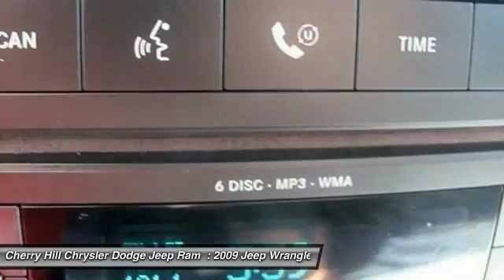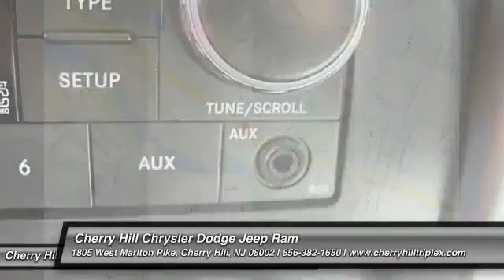2009 Jeep Wrangler Unlimited Cherry Hill NJ 87679A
2009 Jeep Wrangler Unlimited Sahara

Don't miss this 2009 Jeep. Make a great choice today with this must-have convertible. Learn more about this convertible by contacting the dealership today and complete your driving dreams.